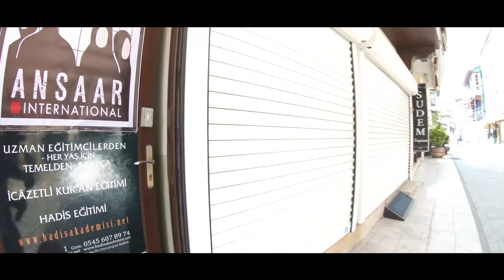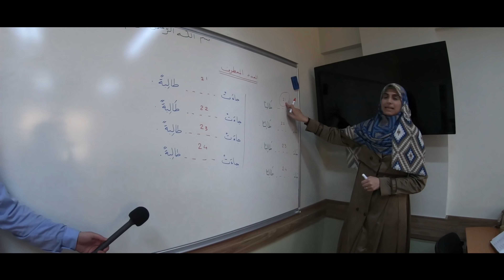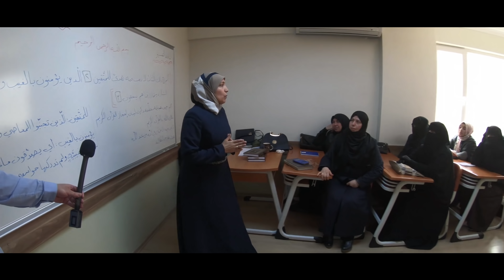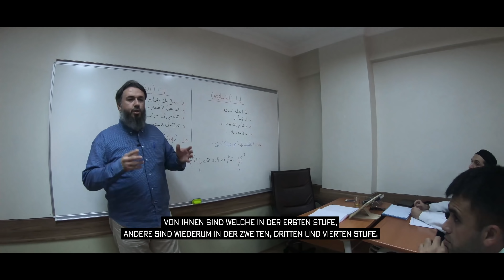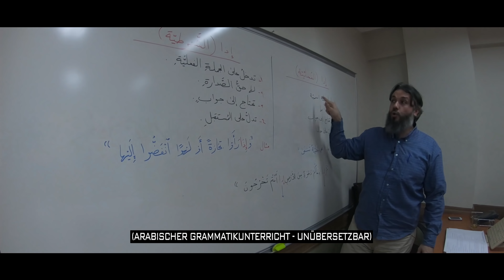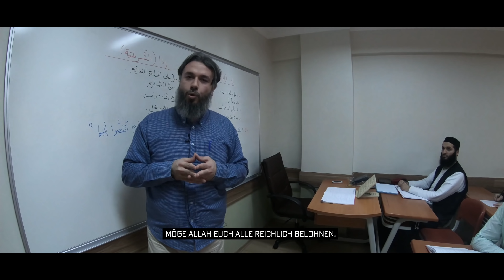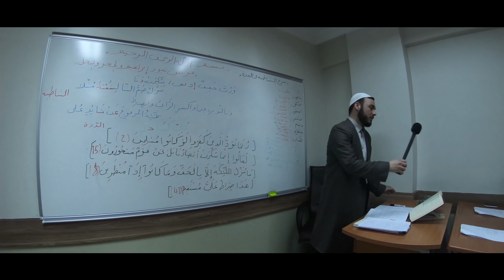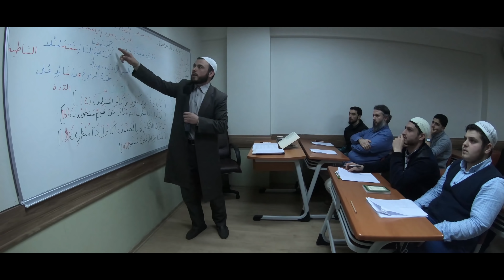TÜRKEI - ISLAMSTUDENTEN FÖRDERN - ANSAAR INTERNATIONAL e.V.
Die Quran und Hadith Akademie in Bursa (Türkei) bietet Platz für Studenten aus aller Welt. Dort studieren sie erfolgreich, den authentischen Islam. Viele von ihnen sind Flüchtlinge aus Syrien.

Gerne würden wir noch mehr Studenten aufnehmen, das können wir auch wenn sie sich selbst um eine Wohnunterkunft sorgen. Monatlich müssen wir uns um die Gehälter der Lehrer kümmern, Miete und Stromkosten. Eine ideale Spendenmöglichkeit für alle Freunde des islamischen Wissen, denen es selbst verwehrt wurde studieren zu gehen.

In shaa Allah nehmt ihr so den Lohn mit unsere Studenten gefördert zu haben.  Hinweis: Einige dieser Studenten haben sich entschlossen raus in die weite Welt zu gehen um in unseren Waisenhäusern zu unterrichten.

Unser Traum: Wäre ein Umzug in größere Gebäude als die 2 bisherigen, oder der Ausbau des 2. Gebäude mit Notausgängen und verschiedenen Anforderungen. Das würde uns ermöglichen neuen Studenten wieder einen Studentenschlafplatz bieten zu können, zur Zeit sind die leider bereits belegt. Dazu bräuchten wir etwas mehr Spenden in shaa Allah ...

Fördere deine Religion, fördere den Wissenserwerb, fördere Studenten des Wissens die noch Großes vor haben um dieser gesegneten Ummah zu helfen ...

Anas (ALLAHs Wohlgefallen mit ihm) berichtete: Der Gesandte Allahs (ALLAHs Segen und Frieden mit ihm) sagte:
"Die Suche nach Wissen ist jedem Muslim eine Pflicht."

Wer dafür aus verschiedenen Gründen wenig Zeit hat sollte diese Chance nutzen in shaa Allah ...

Verwendungszweck: TR

🌟 Spendenkonto 🌟
Bank: Postbank Dortmund
Name des Konto (Empfänger): Mourad Rajouh
IBAN: DE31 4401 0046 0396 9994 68
BIC/SWIFT-Code: PBNKDEFF

🌟Amazon Smile (Bei Amazon einkaufen und sie spenden 0,5% der Summe an uns)

🌟BTC: 1HSSUJNLgwn3d8iaWBUPa5zq1NcoerpTwT
ETH: 0x48F172aabD80aC43487681e50d93F393d3495A2b